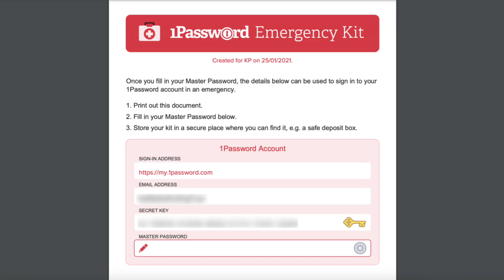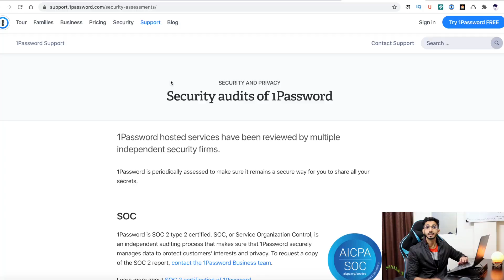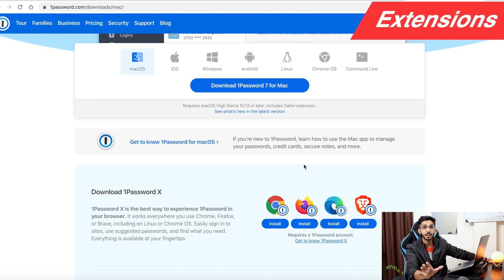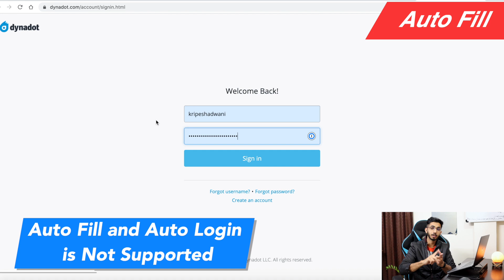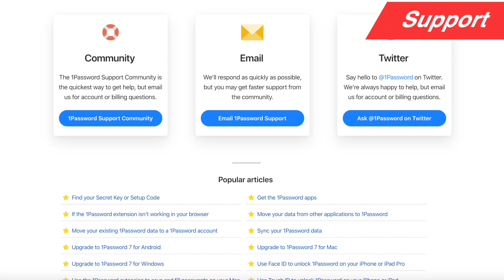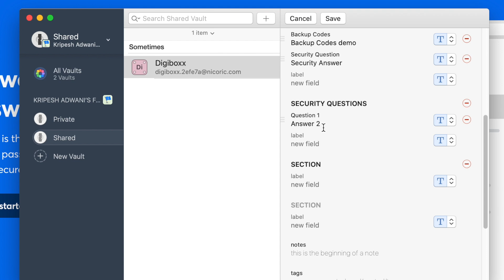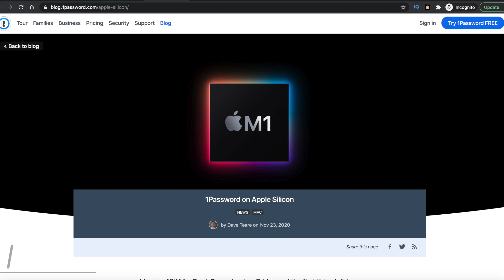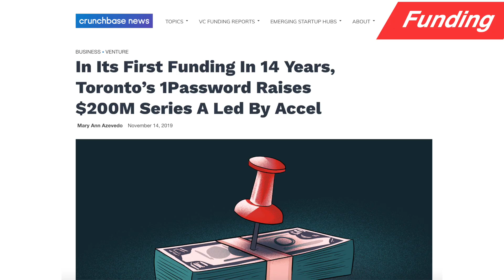1Password Review 2021 🔥 Best Value For Money Password Manager 😍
1Password is one of the most popular password manager out htere.
Today I'll we will do a detailed 1Password Review for 2021 and should you buy 1password.

I'm using 1Password Family Plan as my primary password manager for more than 4 months now.
I'll touch upon all the 1Password Features and functions which will help you to use 1password more efficiently.
Think of this video as a review + 1Password Tutorial.

I've used 1Password in every device Mac, Windows, iOS, Android and Chrome & Brave extensions also.

To be honest I really love the value plus the features of this password manager. 1Password is providing great value of features at the right price.
Most of all 1Password security is on top plus the frequent security audits is also impressive.

00:00 Intro
00:29 Sign Up
00:41 Security
1:05 Security Audits
1:17 User Interface
1:30 Data Breach Reports
1:38 Passwords Reports
2:10 Two Factor Authentication
3:03 Devices
3:10 Extensions
3:21 Password Generator
4:04 Mobile Apps
4:15 AutoFill
4:34 Encrypted Storage
4:47 Import
4:50 Export
5:12 Disclaimer
5:31 Support
5:41 Types of Data Stored
6:12 Clear Clipboard Features
6:24 Separate Vaults
6:46 Password Change History
7:06 Travel Mode
7:23 Pricing
7:42 Which Plan is the Best?
7:58 Pros
8:55 Cons
9:18 Funding
9:55 Bottom Line